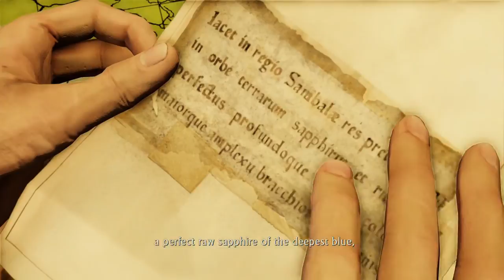Uncharted 2 Among Thieves Walkthrough Gameplay Part 2 (PS4)